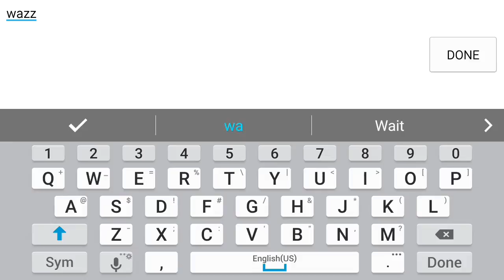GREATEST PG3D MASTER